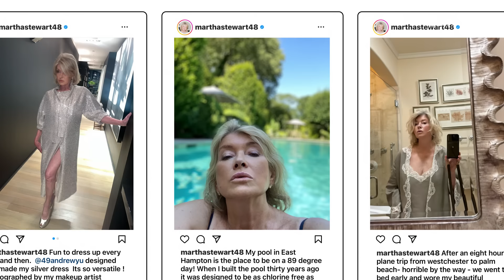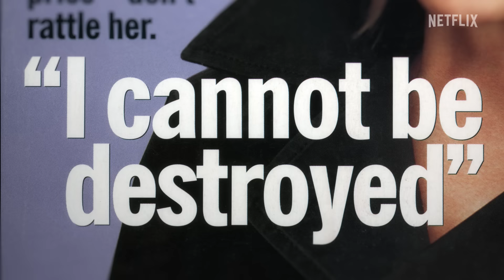Martha | Official Trailer | Netflix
This definitive documentary on Martha Stewart pulls back the curtain on one of America’s greatest self-made icons, from her start as a teenage model to her stint as a Wall Street stockbroker to her reign as the grand dame of entertaining and good taste. Directed by R.J. Cutler (Elton John: Never Too Late, Billie Eilish: The World’s a Little Blurry, The September Issue), Martha draws on hundreds of hours of intimate interviews with Stewart and those from her inner circle, along with Stewart’s private archives of diaries, letters, and never-seen-before footage. The film illuminates Stewart’s upbringing in a working-class family, compels us to reconsider the scandal that sent her to prison, and heralds her post-prison reinvention as the original influencer who’s still captivating new generations of fans.

Told in her own words, this candid documentary charts the unstoppable rise, sudden fall and hard-won comeback of lifestyle icon Martha Stewart.